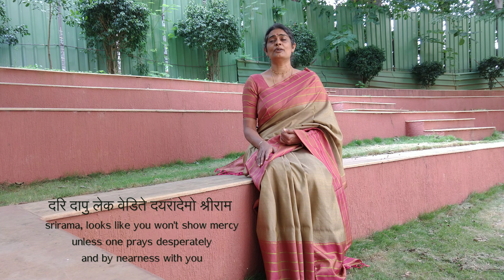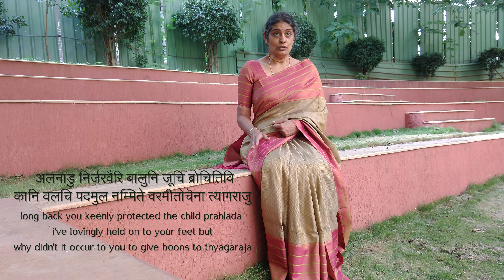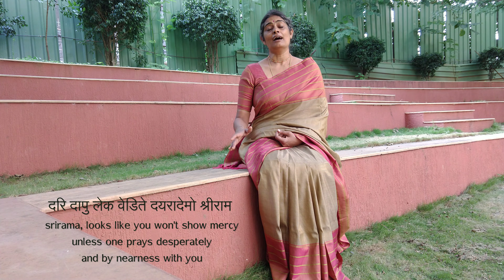dari dāpu leka : sāveri : thyāgarāja